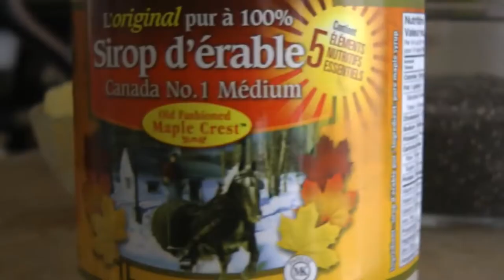3 Recettes de GRAINES de CHIA | Chia Desserts, Pudding, Coupe Glacée & Verrine aux Fruits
Découvrez 3 recettes de graines de chia pour préparer de bons desserts, certains glacés, d'autres avec des fruits rouges ou du lait de coco. Ces recettes sont très faciles à réaliser avec les ingrédients de votre choix et se font en quelques minutes sont extrêmement riches en oméga-3 mais aussi en oméga-6. Leur bonne teneur en fibres permet de lutter efficacement contre la constipation. C'est également un vivier de protéines, de calcium, de potassium, d'acide folique et d'antioxydants.

recettes à base de graines de chia